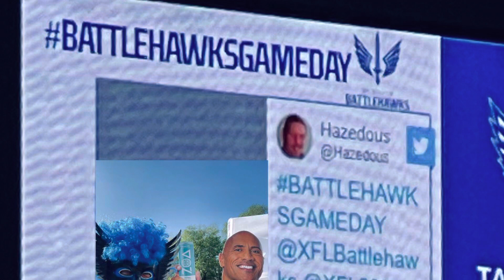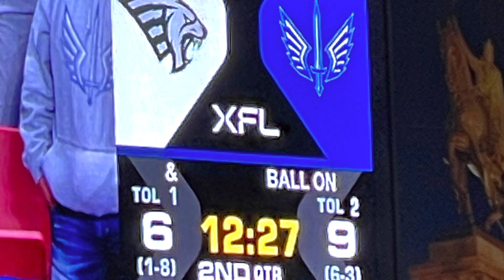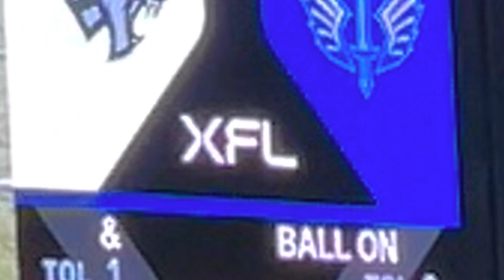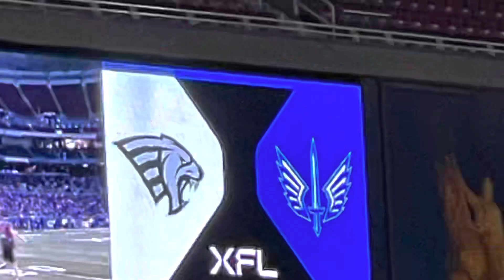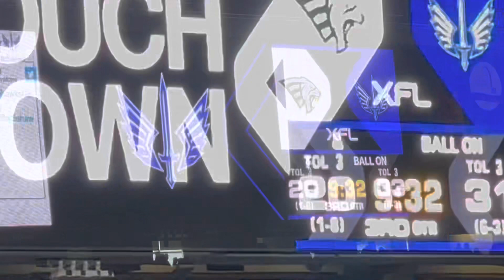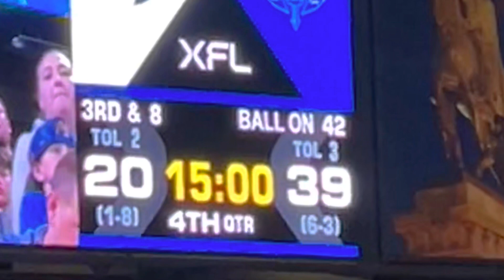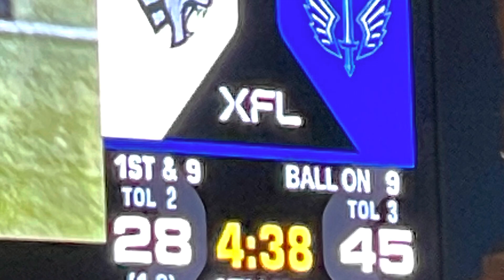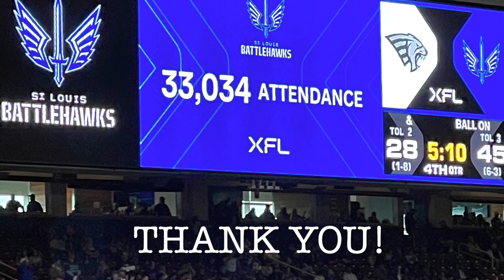St.Louis Battlehawks Week 10, Season Finale vs Orlando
With a Week 9 loss to Seattle, a playoff birth was not a given, yet the xfl stlouisbattlehawks lit the scoreboard vs Orlando to close out the season at home.
Out with a Bang! *Highlights